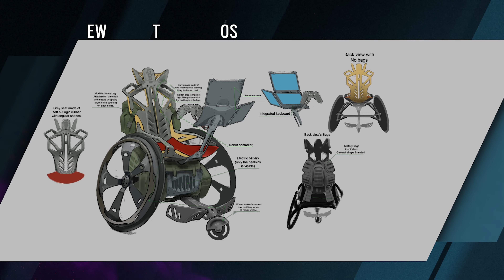Rainbow Six Siege • Operation Twin Shells Reveal Panel • PS5 XSX PS4 Xbox One PC